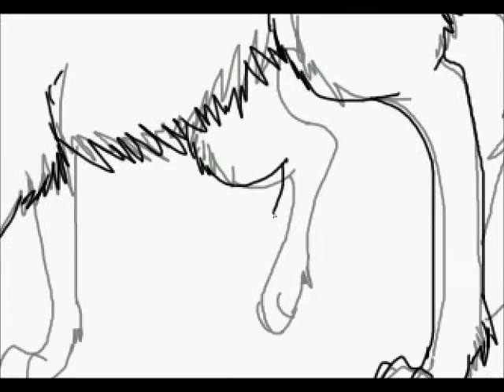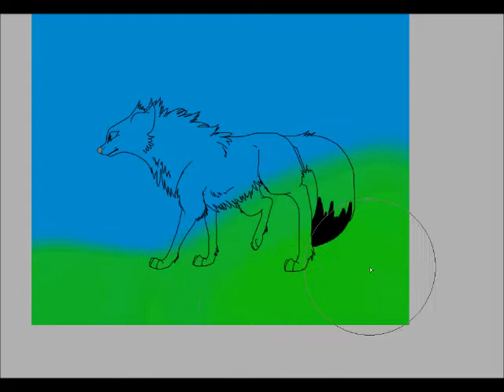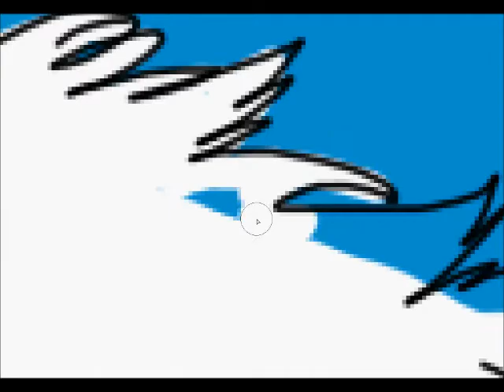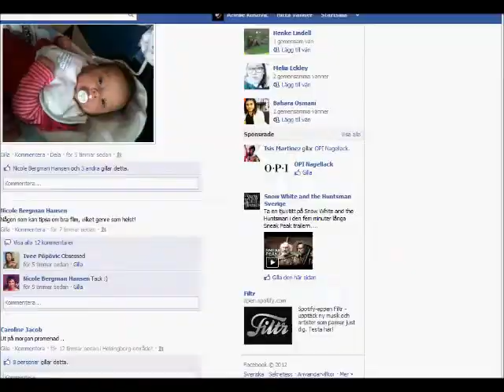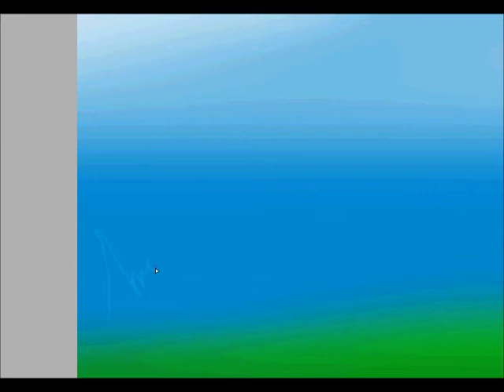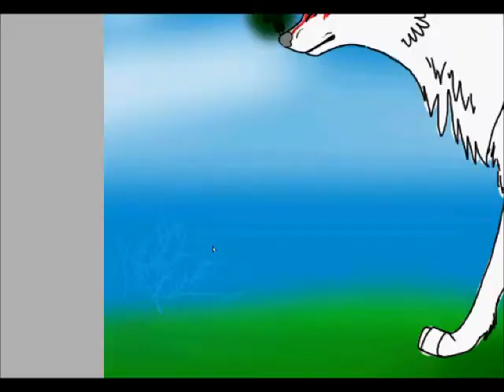Arielle Speedpaints Okami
Yay, did it in one shot record! ^-^